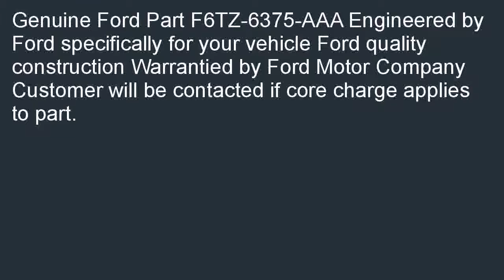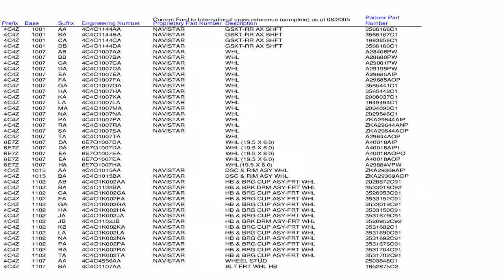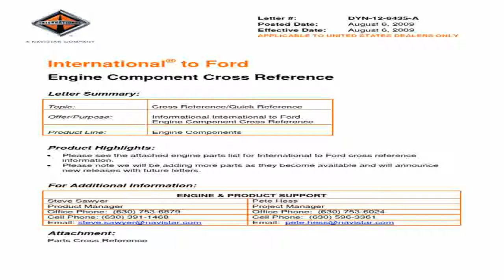Ford F6TZ 6375 AAA FLYWHEEL ASY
Best savings  B000O0K47A/? Ford F6TZ-6375-AAA - FLYWHEEL ASY overstock. Search for cheapest  price: Ford F6TZ-6375-AAA - FLYWHEEL ASY.